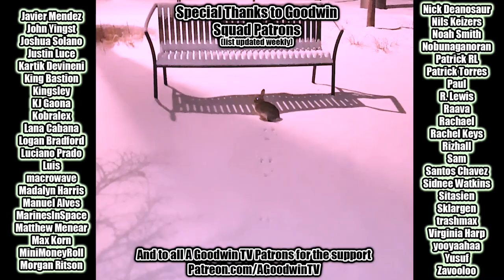FULLMETAL ALCHEMIST: BROTHERHOOD 1x35 The Shape of This Country reaction and commentary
The Full Metal Alchemist: Brotherhood reaction continues with episode 35: The Shape of This Country.

In Full Metal Alchemist: Brotherhood 1x35, The Shape of This Country... why am I writing a synopsis again? Such a pain. Can't remember. It's a pain to remember. Just want to dig a hole and go back to sleep.